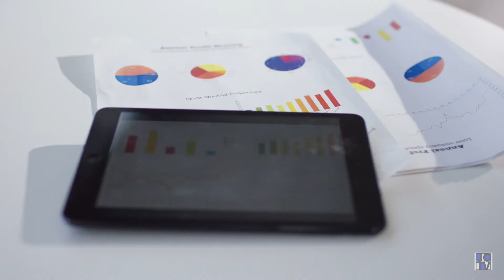The Power of a Defining My Life Constraints! || JOHN COPLEN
Why define our constraints?

Every design project has constraints, including our self design project.  By giving them a name, we take the power and make them a part of our life design.